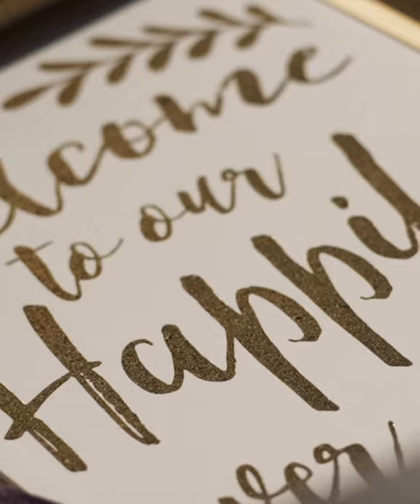St.Charles Pottawatomie Park Wedding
Russ and Aprils St.Charles Pottawatomie Park Wedding Video